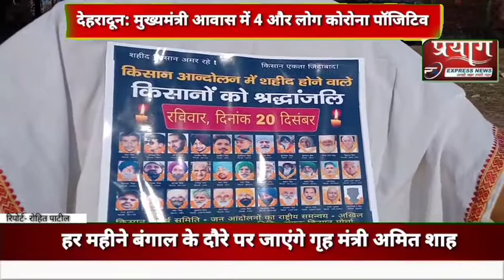शहीद किसानों को दी गई श्रद्धांजलि